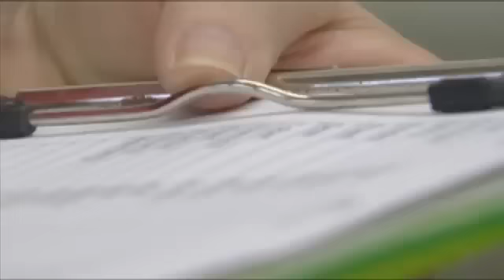GED test gets a makeover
VIDOR - By Justin Hinton, KFDM NewsA new GED test will make its debut in 2014 that will be even harder than the current one says Allie Callahan, the Chief GED Examiner at the Aim Center High School testing location.She says part of the change is to better prepare the work force for potential employers.They expect them to be able to communicate, write, do the math involved that the job requires, she said.Callahan does not get to look at the test and does not know what exactly the new test will contain.Currently individuals are tested on five sections -- math, science, social studies, writing and reading. Starting next year, there will be four areas -- literacy, mathematics, science, and social studies.Test takers will have three opportunities to pass all five sections in a one-year period.In previous years, scores could carry over, but the new test does not allow for that option.Aneisha Sezar, 22, says shes not worried about the new test. She plans to pass it the first time, despite having to face her nemesis. Math. Yeah, Math has always been kind of hard for me in school, but I think I studied enough and prayed enough, she said.Sezar dropped out of high school her sophomore year. She says she tried to step into adulthood a little too soon and now wishes shed listened to her Mom and Dad and offered advice to current students thinking about dropping out.Stay home because what's in the world is going to be here whenever you get grown, she said. It's still gonna be here, so don't settle for less. Just keep pushing forth your goals and be the best that you can be, because it's hard out here.Sezar is using her second chance to set things right and hopes to become a phlebotomist. Click here for more information on changes to the GED.Click here if youd like to sign up at Aim Center High School. Space is limited.